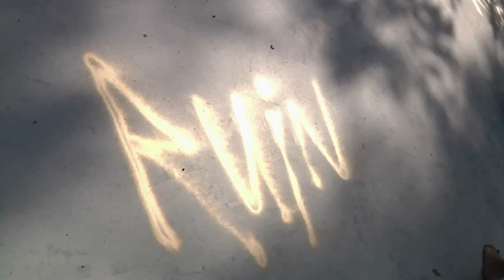Cat Power Ruin 'SUN' ANNOUNCEMENT VIDEO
buena rola